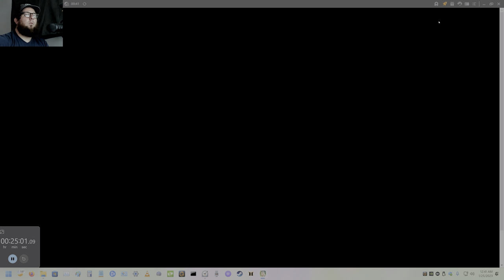League of Angels 2 - Day 81 Server Marcus Free2Play BR 24.377 Billion [4K 120FPS]